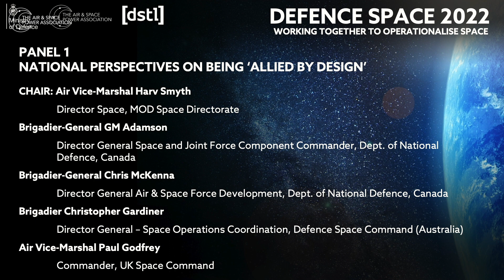Defence Space 2022 - Panel 1 - AVM Harv Smyth, BG Adamson, BG McKenna, BG Gardiner, AVM Godfrey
PANEL 1
In this session, Chair AVM Smyth joins Canada, Australia’s and the UK in exploring integration in military operations and delivering at the speed of relevance.

Chair: Air Vice-Marshal Harv Smyth, Director Space,  MOD Space Directorate

Brigadier-General GM Adamson, Director General Space and Joint Force Component Commander, Dept. of National Defence, Canada

Brigadier-General Chris McKenna, Director General Air & Space Force Development, Department of National Defence, Canada

Brigadier Christopher Gardiner, Director General – Space Operations Coordination, Defence Space Command (Australia)

Air Vice-Marshal Paul Godfrey, Commander, UK Space Command